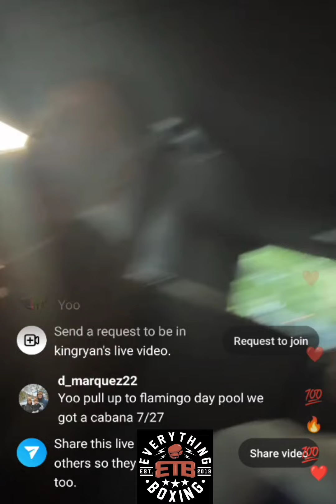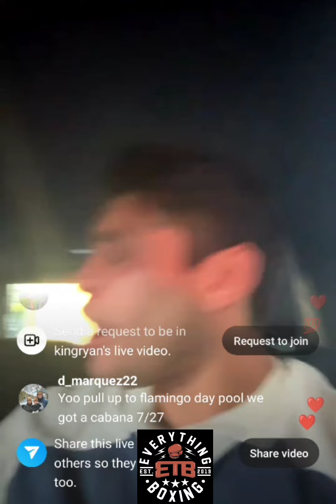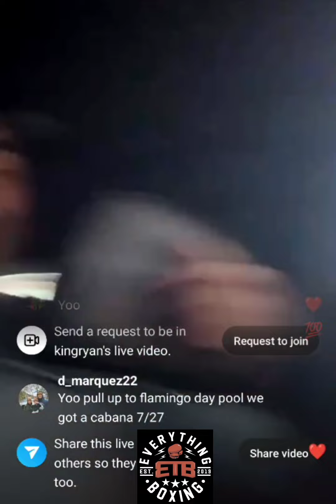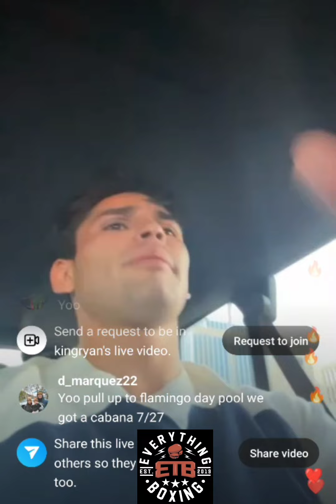Ryan Garcia Facetime Calls Out Devin Haney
Ryan Garcia Goes live to FaceTime Devin Haney !!!